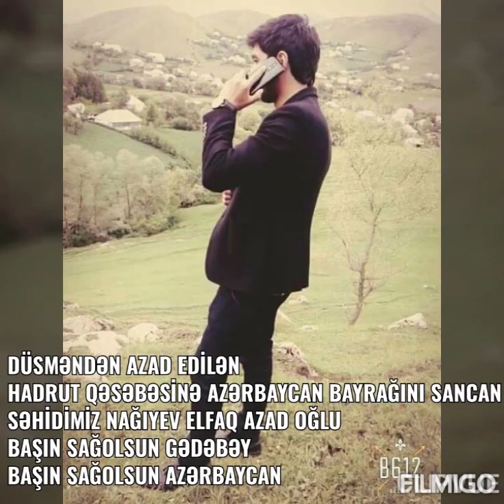Surxay Qəmli "Şeir | Şəhid Nağıyev Elfaq | Şəhid Hüseyinov Röyan | Gədəbəy Parakənd